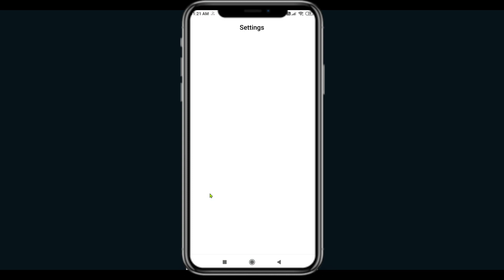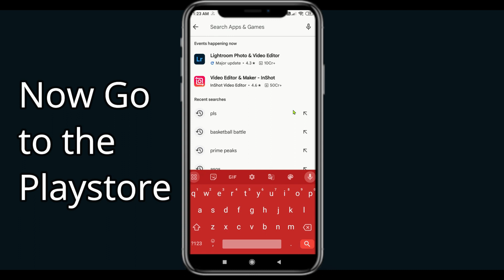How To Fix Kingdom Clash App Not Working | Kingdom Clash Not Open Problem | PSA 24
In today's Video i will show you How To Fix Kingdom Clash App Not Working Problem Android & iOS  | Kingdom Clash  Not Open Problem. If you are receiving this problem then it will help you to get rid of this problem. Apart from that, if your Kingdom Clash  App unfortunately has stopped or keeps stopping then it will be very useful for you...